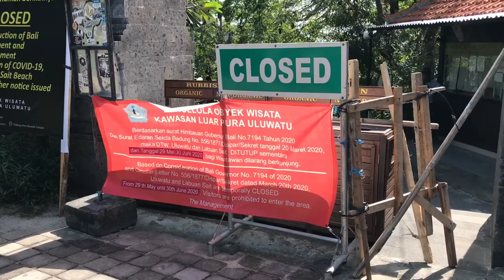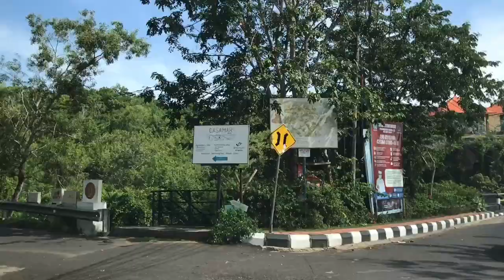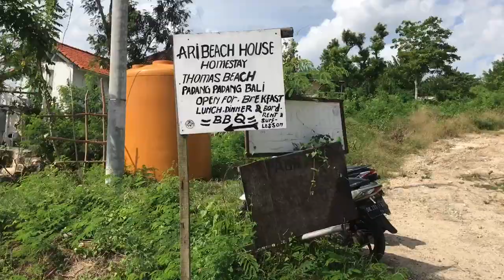PANTAI PADANG-PADANG SAAT INI (access gratis)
Masa pandemi seperti sekarang ini pantai sangat kita rindu-rindukan untuk dikunjungi, seperti pantai yang sangat eksotis berikut ini.